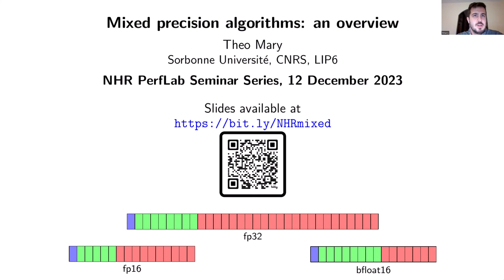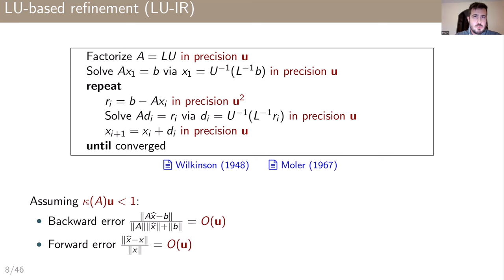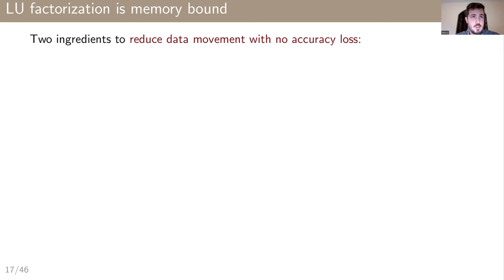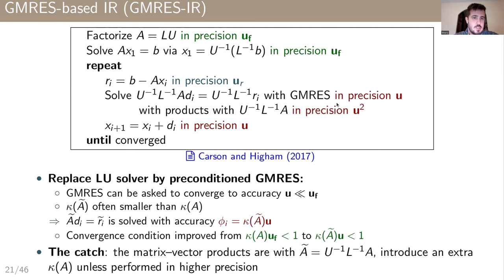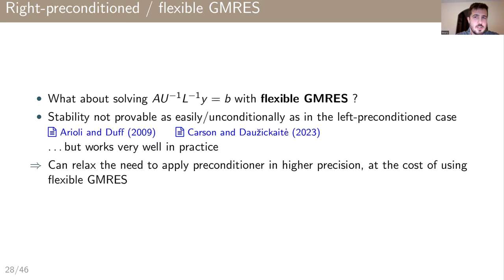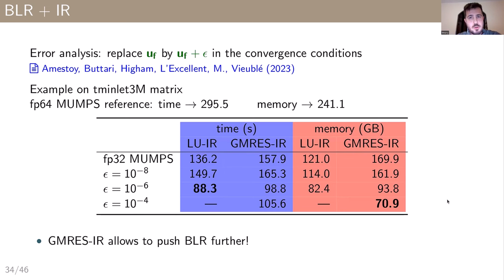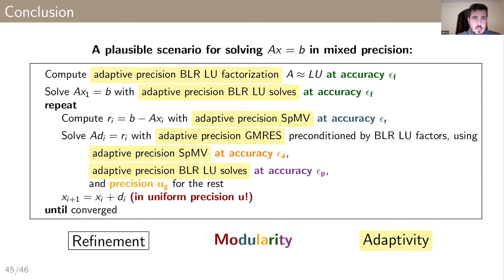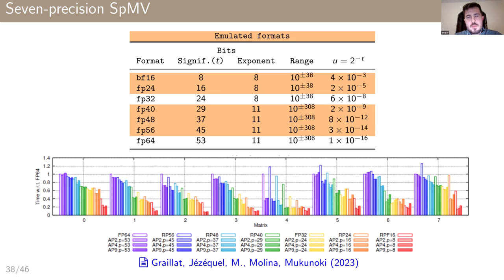Mixed-Precision Computing: An Overview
NHR PerfLab Seminar, December 12, 2023

Speaker: Theo Mary, Sorbonne University, Paris

Abstract:
Modern hardware supports an increasingly wide range of arithmetics, notably low-precision floating-point ones. Lower precision provides significant storage, communication, speed, and energy benefits which make it very attractive for high performance computing. However, it also provides a correspondingly lower accuracy. This motivates the development of mixed-precision algorithms, which combine multiple precisions to achieve both high performance and high accuracy. In this seminar, I aim to provide a broad overview of both old and new ideas for computing in mixed precision. I will do this by reviewing the field through three recurrent themes: refinement, modularity, and adaptivity. Refinement is the idea that one can run the computations in low precision and then (inexpensively) refine the result to high accuracy. Modularity allows for easily deriving new mixed-precision variants of old algorithms, and determining which are stable. Adaptivity allows for dynamically taking advantage of application-specific opportunities by switching the least sensitive parts of the data to low precision.

Short Bio:
Théo Mary is a CNRS researcher in the computer science laboratory LIP6 at Sorbonne University. His research concerns the design, development, and analysis of high performance parallel numerical algorithms. His recent work focuses on accelerating linear algebra computations by harnessing numerical approximations, such as low-rank compression, mixed precision algorithms, and randomization.

For a list of past and upcoming NHR PerfLab seminar events,